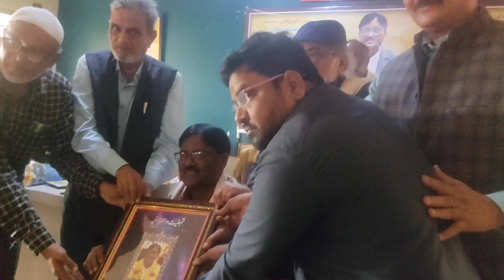gulbarga presenting memento to Dr Anees Siddiqi Sir share and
gulbarga ,Dr Hameeed Saherwardi sir , Azam Saheed sir Dr Gazanfer Iqbal Sir , Hameed Akmal Sir, Mr Chand Akber Sir